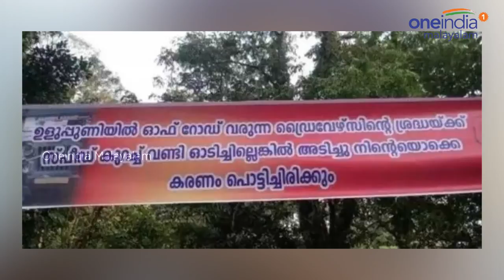ഉളുപ്പുണിയിലേയ്ക്ക് പോകുന്നവര്‍ ഇനി സൂക്ഷിച്ച് വണ്ടി ഓടിച്ചോ | Oneindia Malayalam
Off road trip freaks be careful while drive in uluppuni

'സ്പീഡ് കുറച്ച് വണ്ടി ഓടിച്ചില്ലെങ്കില്‍ അടിച്ചു നിന്റെയൊക്കെ കരണം പൊട്ടിച്ചിരിക്കും' എന്ന താക്കീത് നല്‍കിയുള്ള ബാനറാണ് ഉളുപ്പുണി നിവാസികള്‍ പ്രദേശത്ത് സ്ഥാപിച്ചിരിക്കുന്നത്.